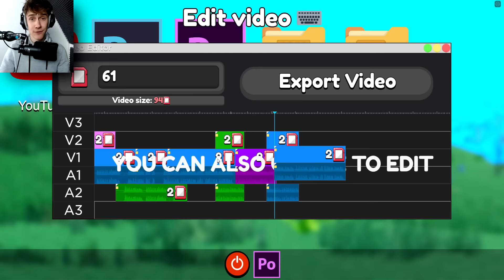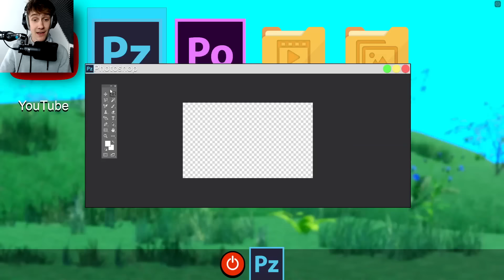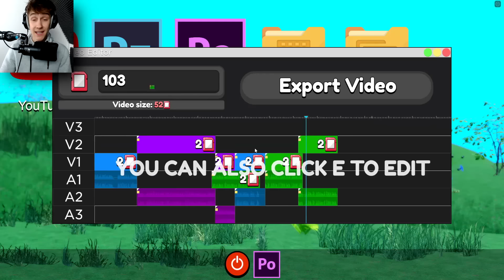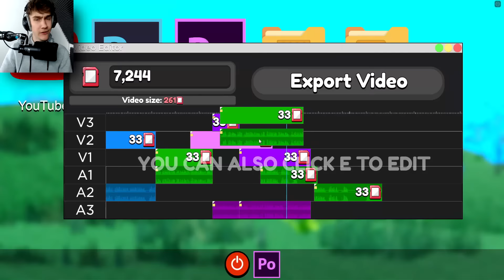Bob Doe Dat Niet In Brookhaven RP!🏡